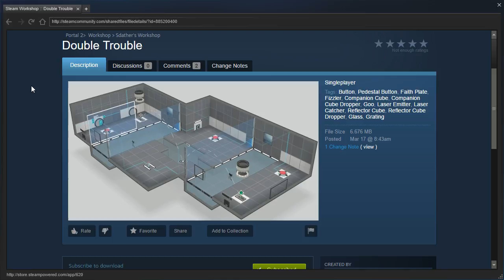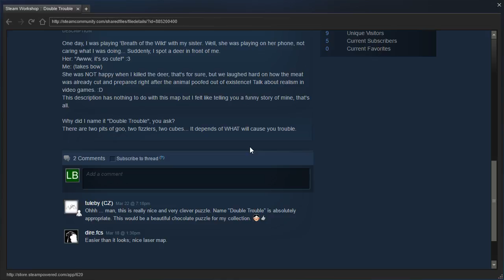Portal 2 PeTI - "Double Trouble" by Sdather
Blind playthrough. I'm not happy with what I did, but I couldn't see any alternative...